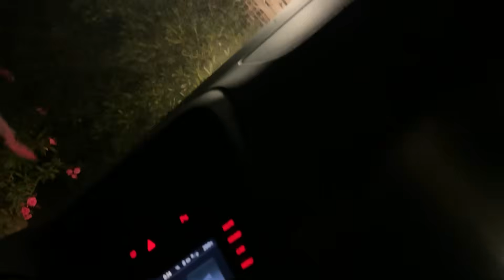SCHERZI all'1 di NOTTE con CAP in Villa the Booyz!!😂 *Abbiamo ESAGERATO*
Oggi ragazzi in questo nuovissimo video io e @capfacose andremo a trollare i nostri amici in Villa the Booyz! Secondo voi abbiamo esagerato con gli scherzi?!

‎😃 Nuovo canale gang: ‎@thebooyz2

💡Ricordati che i video escono TUTTI I GIORNI ALLE 13:30.
💡Controlla la sezione PLAYLIST del mio canale per le tue serie preferite.